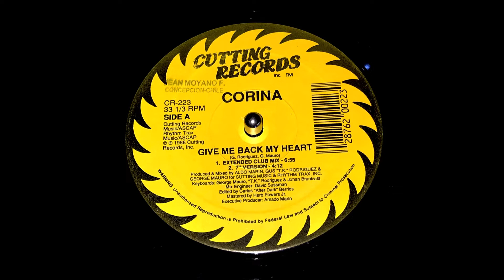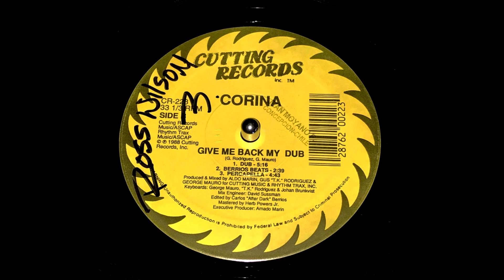Corina Give Me Back My Heart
Año: 1988
Sello: Cutting Records
Rip Vinilo
Aguja: Ortofon Gold Hyper Eliptic

Tracklist

00:00 A1 Give Me Back My Heart (Extended Club Mix)  6:55
06:59 A2 Give Me Back My Heart (7" Version)                 4:12
11:20 B1 Give Me Back My Dub (Dub)                               5:16
16:38 B2 Give Me Back My Dub (Berrios Beats)              2:39
19:18 B3 Give Me Back My Dub (Percapella)                   4:43